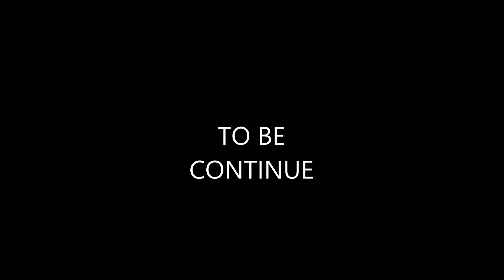TESLA COIL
this coil is different from Tesla coil. Tesla coil is like transformer,,,and Tesla coil has spark gap...and it make noise. but my coil do not have spark gap and it work silent. and conduct bulb tube light led etc. without wire. and this experiment is incomplete. i was completing a dream of Tesla by wireless transmission of electricity to the whole world. but fact is same theory is different .this information is enough sorry i can"t share more information about this coil. TO BE CONTINUED.

Epic Elite
On behalf of: Ninja Tracks